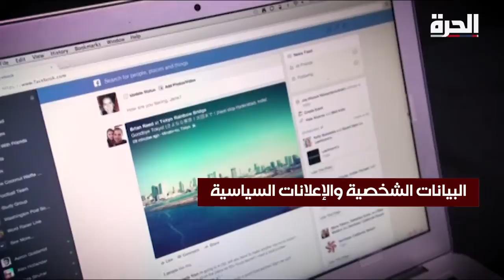بين_سام_وعمار - هل ينبغي تحميل فيسبوك مسؤولية مراقبة الدعايات السياسية؟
شاهد قصة فيسبوك ومراقبة الدعايات السياسية